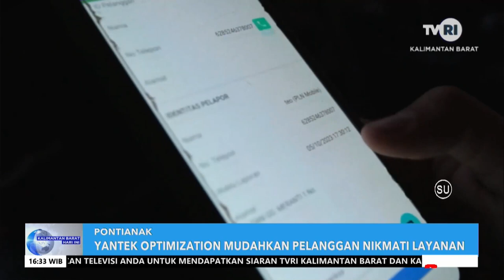YANTEK OPTIMIZATION MUDAHKAN PELANGGAN NIKMATI LAYANAN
sumber: @TVRIKalbar